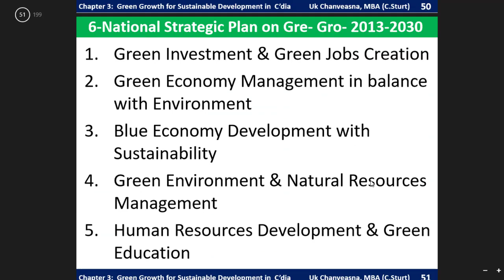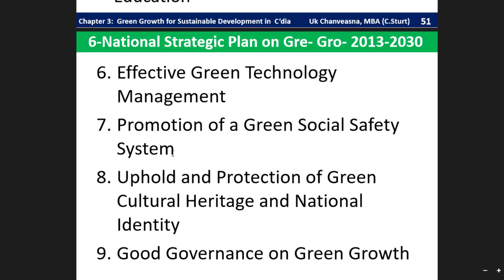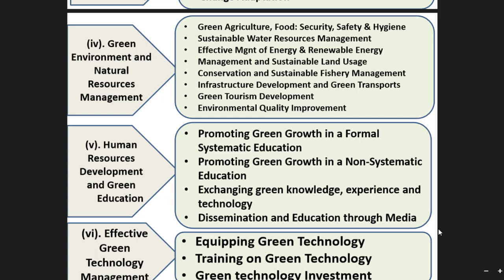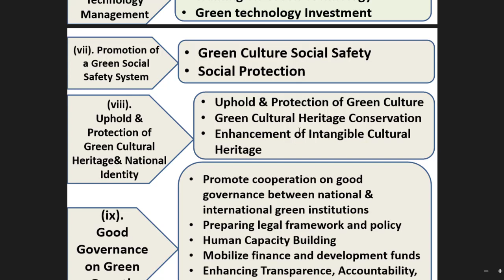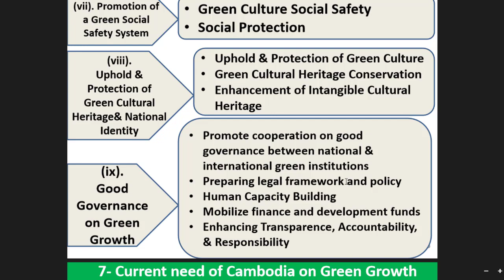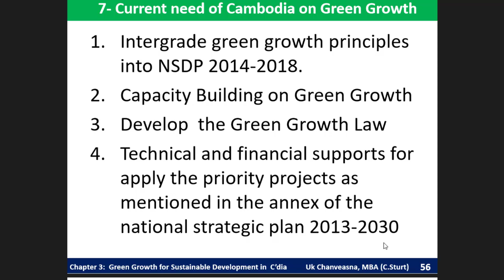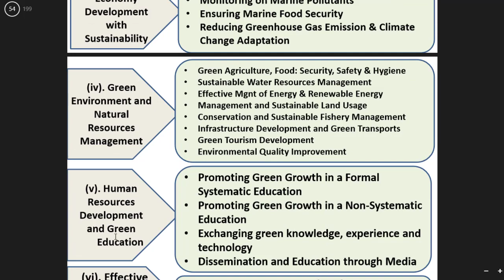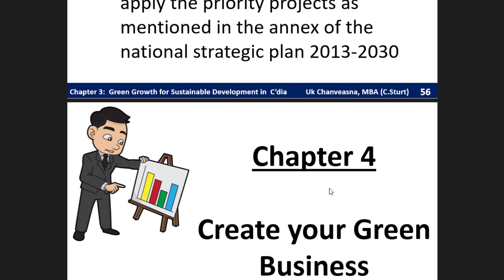Chapter 3: Part 2: GREEN GROWTH FOR SUSTAINABL DEVELOPMENT IN CAMBODIA